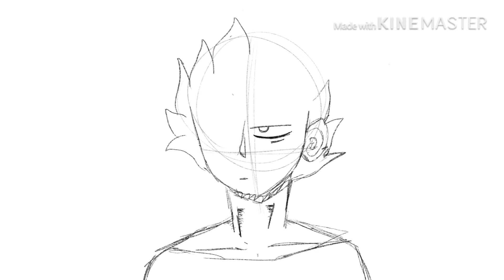Hitoshi Shinso || Speedpaint #2